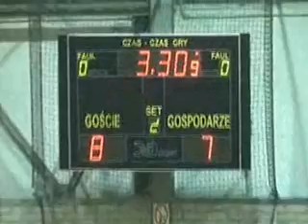Siódma częśc II połowy zakończenie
Mecz pomiędzy KS Gniezno i Radio System Toruń 7:8